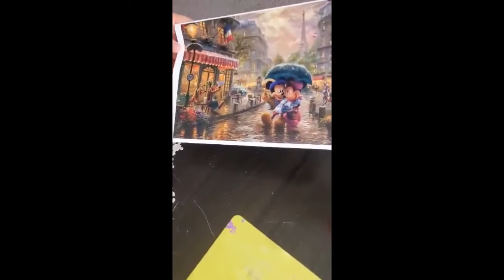Intro/HomeVlog1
Our first home vlog and an introduction of who we are. Join us for puzzles and crafts. We make a have tasty dinner.